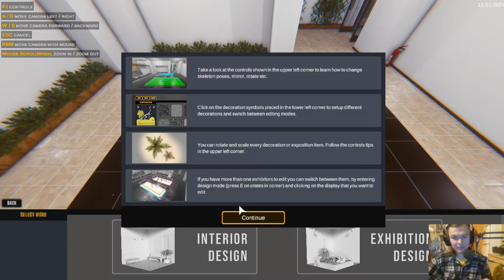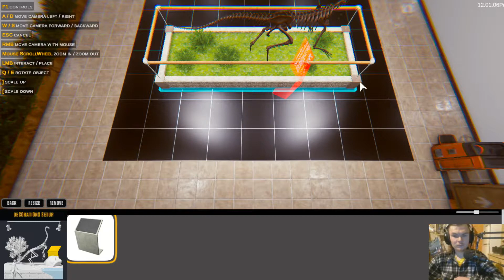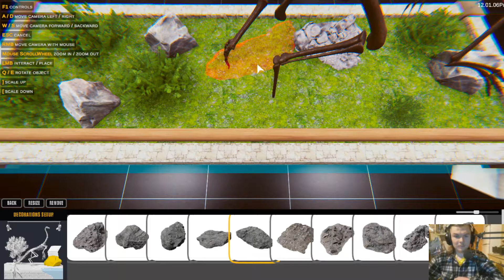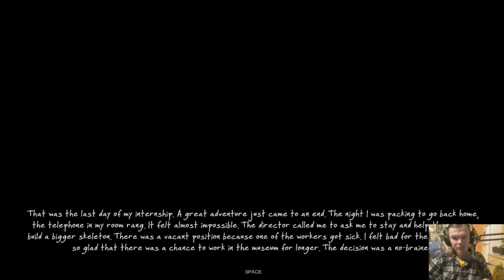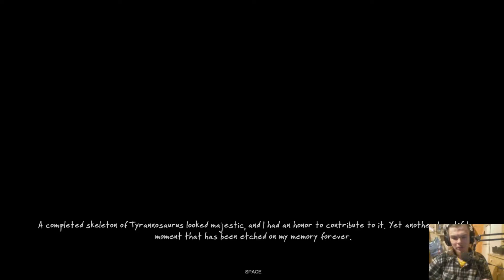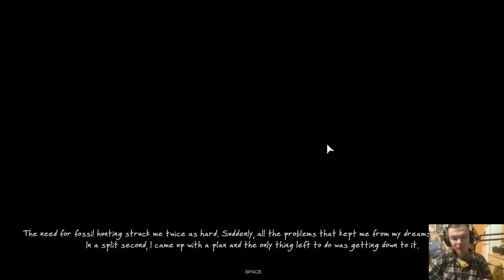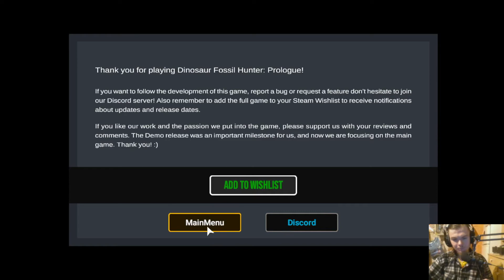Dinosaur Fossil Hunter: Prologue Episode 3 "kaunistame ekspositsiooni" LÕPP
Bolt kood 5 euro väärtuses tasuta sõitmiseks UUTELE klientidele: F2VE9K
Mind saad soovikorral toetada paypali kaudu siin:
Minu toetamine on vabatahtlik!
Minu patreoni toetajaks saad tulla soovi korral siin:
Patreoni toetajatele on palju eeliseid, lisa võimalusi ja boonuseid. Külasta lehte juba täna! Minu toetamine on vabatahtlik, mitte kohustuslik!
Mind on võimalik toetada ka panga ülekandega soovi korral.
Selleks tuleb minuga aga eelnevalt kontakteeruda.
Tere tulemast vaatama järjekordset videot, milleks on seekord Dinosaur fossil hunter. Seekordses videos me kaunistame ja sisustame meie esimest dinosauruse ekspositsiooni. Lisaks saame võimaluse kokku panna ka ühe suurima dinosauruse. Lõpus läheme oma isa koju ning hakkame koristama garaaži. Praeguseks sai proloog läbi, nüüd ootame täis versiooni. Head vaatamist!
Minu merch tellitav siin:
Tänan kõiki fänne ja inimesi , kes tellivad minu toetuseks minu loodud merchi!
Tähelepanu! Mul on saanud valmis isiklik mängude veebipood koostöös Nexusega.
Minu mängude veebipoodi saate külastada sellel lingil:
Meeldivaid ostlemisi soovib KunnAllu!
FÄNNI POST
Kui Teil on soovi , võimalust ning huvi mulle saata fänni posti (kirjad; pildid; joonistused; pakid; üllatused ning kõik muu) , mida Te mulle saata soovite, siis palun kontakteeruge minuga
eposti aadressil: või mõne muu sotsiaalmeedia sõnumites, kus Te mind teate ja jälgite ning lepime kokku kuidas, kuhu saab mulle fänniposti saata. Fänniposti avan unboxingu videos ning teen tänu promo kõigile fänniposti saatjatele. Eriti hea oleks, kui kiri koos nimega oleks kaasas, nii oleks lihtsam tänada, aga tänan ja promon ka, siis kui nime ei ole.
Installides tubebuddy google chrome extensioni (tasuta) siit -
annad Sa mulle võimaluse saada TubeBuddy poolt 250 installimise täitumisel eluks ajaks maksimaalse paketi tasuta , mis parandaks mu youtube kvaliteeti ja aitaks väga palju kaasa. Tänan toetuse eest!
Ostes GearBesti veebipoest kaupa, kasutage kindlasti poodi minemiseks antud refferal linki , ja toetate sellega ming natuke.
Meeldivaid oste soovides GearBesti meeskond ja Alvaro-Mati Viilver
NB: GearBest-ist ostes mainige kindlasti võlusõnana ära, et ostate Alvaro-Mati Viilveri soovitusel! -Saate kuningliku teeninduse-
Lingid, mida soovitan külastada:
1. -- Parimad elamused kõigile! (mehed, naised, lapsed, tähtpäevad).
2. -- Soodsad mängud, iga 48 tunni tagant tasuta mängu kood kui võidad! (Key drop) Oste sooritades kasuta kindlasti minu refferal lingi , ja aitad mul teenida natuke boonust.
3. -- Parim varustus ja tehnika igaks olukorraks ja parima hinnaga! (elektroonika, mööbel, tööriistad)
4. - (skinnid, mängud, cd key-d jpm) Lisaks nende poolt on mulle loodud ka sooduskood, milleks on Kunn5 kuid mitu protsenti soodustust saate on veel selgusel ja lisaks nad tegelevad ka banneri loomisega. Täpsem info selgub hiljem.
5. - (Elektroonika, riided, kodutarbed, mängud jpm)
6. - Soodsad mängud erinevatele platformidele
7. - Säästa kõikidelt ostudelt nii välismaa kui ka eesti weebipoodidest ostes Kasuta registreerimisel antud linki